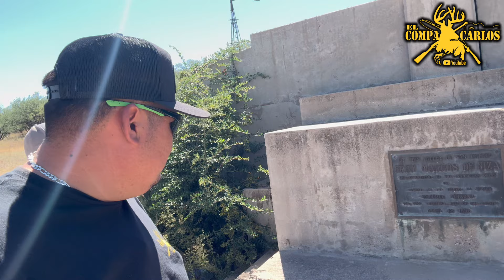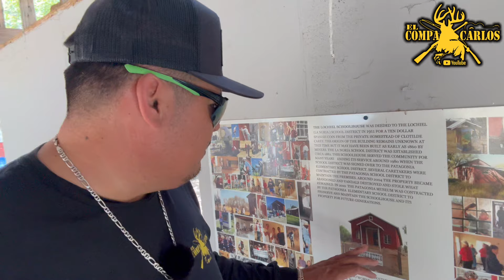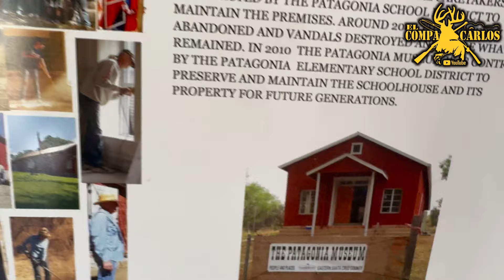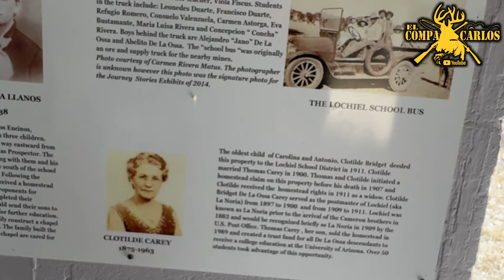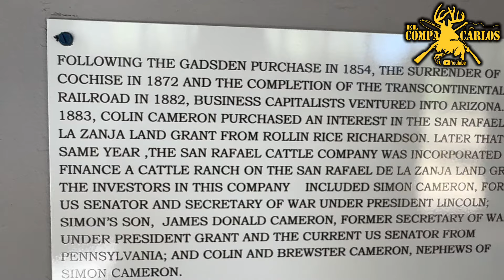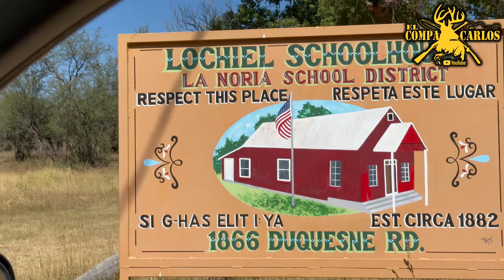UNA ESCUELA EN LA FRONTERA Y BERRENDOS EN LOS VALLES (parte 2)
CONTINUAMOS CON ESTA AVENTURA DONDE FUIMOS ENCONTRABDO MUCHA HISTORIA Y DISTINTOS PAISAJES Y ANIMALES